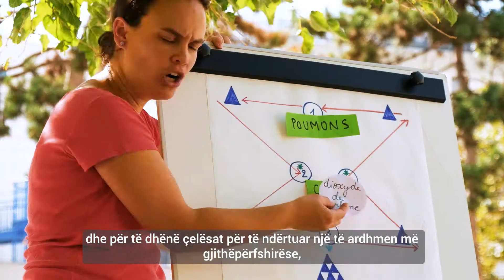Sporti për të shpërndarë duke luajtur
Sous-titres albanais